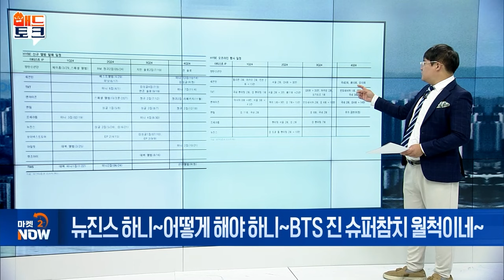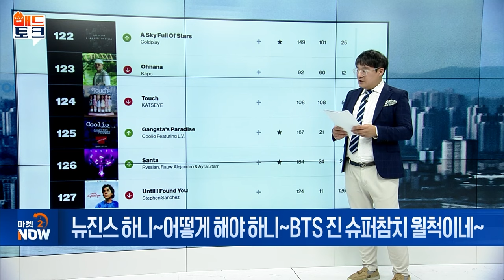뉴진스 하니~ 어떻게 해야 하니~ BTS 진 슈퍼참치 월척이네~ [매드토크] | Market Now 2 (20241016)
Q. 뉴진스 하니, 국정감사 출석
- 직장 내 괴롭힘 사안 관련 참고인 출석
- 어도어 이사회, 8월 김주영 신임 대표 선임
- 증권가 하이브 내홍에 목표주가 하향